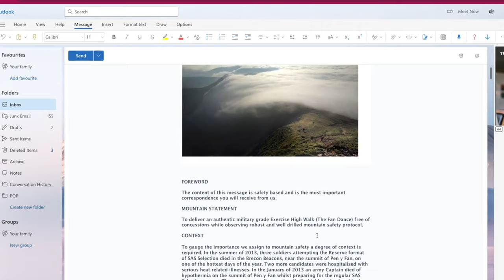WHAT IS THE FAN DANCE? - TEASER TRAILER